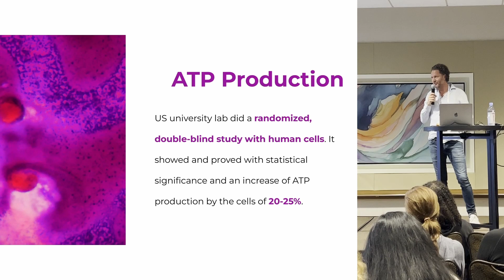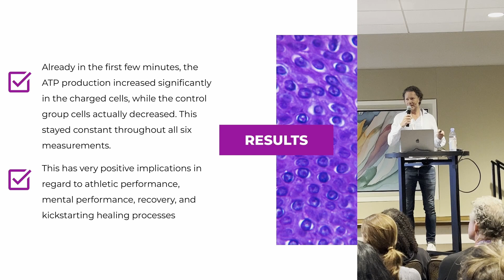Can Human Cells REALLY Increase ATP Production By 20-29%?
The US university lab did a randomized, double-blind study with human cells. It showed and proved with statistical significance and an increase of ATP production by the cells of 20-29%

UPDATE: After publishing, the lab reviewed initial documents and found a 20-29% boost in ATP production.

THE CONTENTS OF THIS VIDEO ARE NOT INTENDED AS MEDICAL ADVICE AND SHOULD NOT BE TAKEN AS SUCH.

Leela Quantum Tech® does not recommend or endorse any specific tests, physicians, procedures, opinions, or other information that may be mentioned in this video. Reliance on any information appearing in this video or on the website is solely at your own risk.

Statements made in this video or on the website have not been evaluated by the Food and Drug Administration (FDA), the EFSA, or any other government derivatives thereof. Leela Quantum Tech® products are not intended to diagnose, treat, cure, or prevent any disease or health condition.